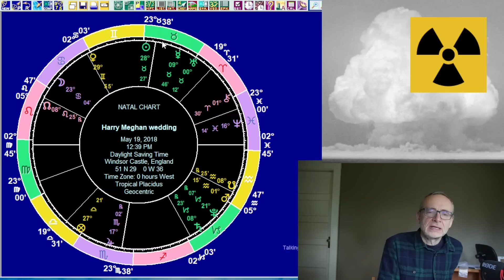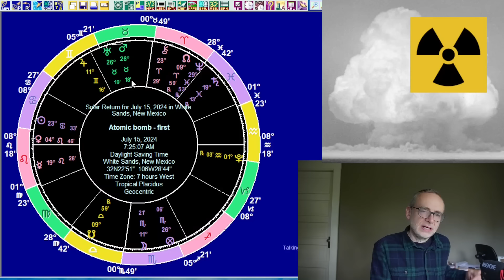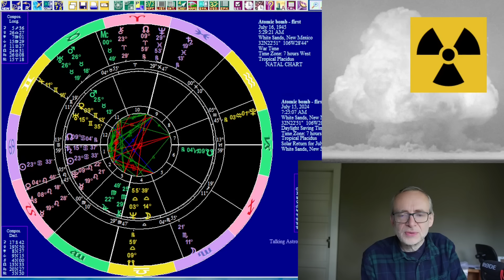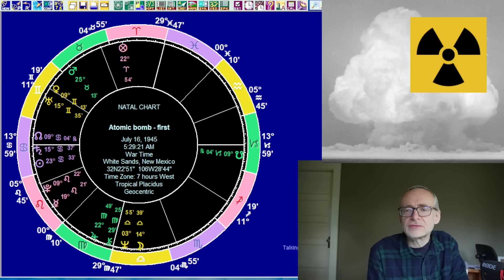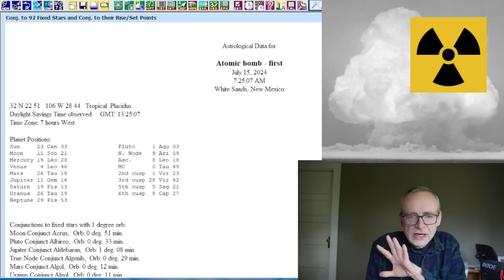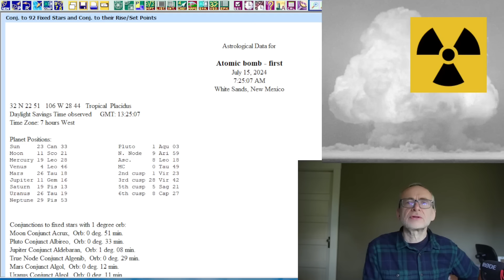Astrology for the week of May 27 2024: Nuclear warning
We begin by looking at the main astrological events taking place during the week starting on Monday, May 27, 2024. Jupiter quintiles Saturn, Venus makes a semisquare to Mars and Mercury conjuncts Uranus. We then consider the horoscopes of Donald Trump, the marriage between Prince Harry and Meghan Markle and the Kerch Bridge. We also consider the upcoming solar returns of the first nuclear test, with particular reference to Mars conjunct Algol. Finally we have an I Ching reading for the week.

Timestamps

00:00 Introduction
02:26 Astrology for the week
12:00 Mercury conjunct Uranus
13:25 Donald Trump
15:26 Harry and Meghan's marriage
18:23 The Kerch Bridge
19:55 Nuclear concerns
30:22 I Ching reading for the week
43:02 Wrapping up